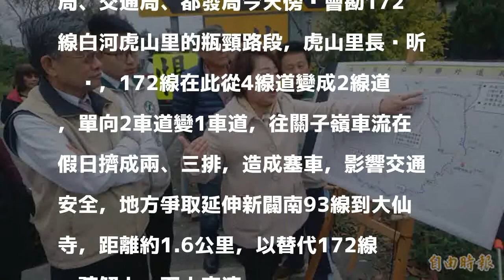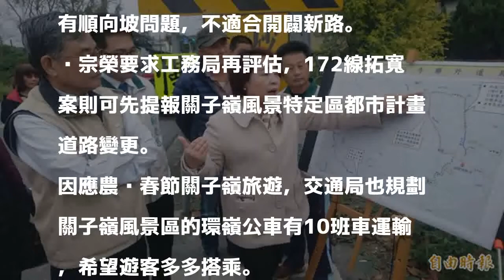關子嶺春節交通疏導計劃出爐 提2方案打通瓶頸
〔記者楊金城／台南報導〕熱門景點白河關子嶺春節交通疏導計劃出爐，台南市道172、172乙線交管、加強取締違規停車，規劃南96之1、96之2線為替代道路。

發表評論評論如下。